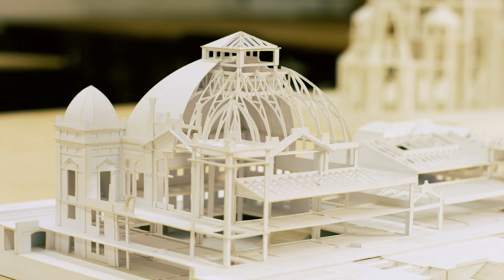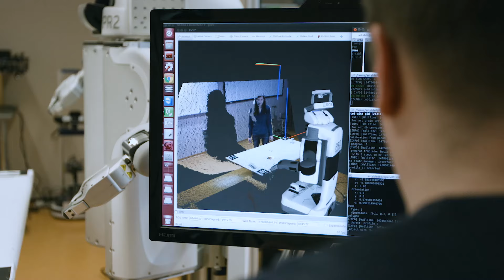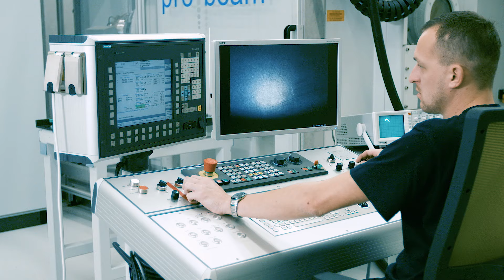Brno University of Technology: Strong Connection between Technology and Emotions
Brno University of Technology is the largest technical university in the Czech Republic. Its tradition dates back to 1899. More than 115 years later, the university, with 23,000 students, has managed to become an internationally respected educational, scientific and research institution with a significant position in Central Europe.